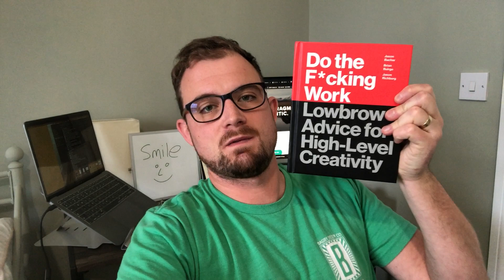Three Things | Authentic Comms | Fri 30 October 2020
End of October, clocks have gone back. I've moved out of the office I was hot-desking from and back into the spare/play room – hence the background noise from H.

Here we go:

- Apple are apparently building a search engine to rival Google. Accelerating its work after the anti-trust inquiries in the US and UK (see previous Three Things), the FT notes that Apple has quietly beefed up its own search offering in iOS 14, and webmasters have noticed "increased activity from Applebot, the company’s web crawler, which explores the web in search of new sites and content to index", according to this Forbes piece

- Delay sending emails – aka Undo – aka 'The lifesaver'. We've all done it, sent emails before attaching something/copying someone/before a proper read through. Check out how you can add a delay send/undo on both Gmail and Outlook

- Book time. Anyone following on Insta will know my love for sweary creativity motivators GFDA (Good F*cking Design Advice). The accompanying book – Do the F*cking Work: Lowbrow Advice for High_Level Creativity – is full of the same inspirational, Malcolm-Tucker-esque genius